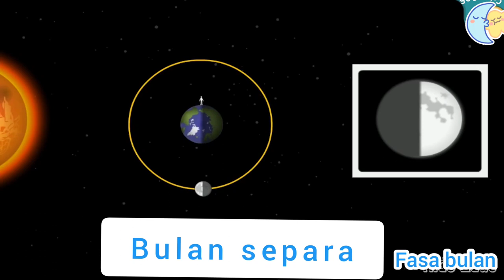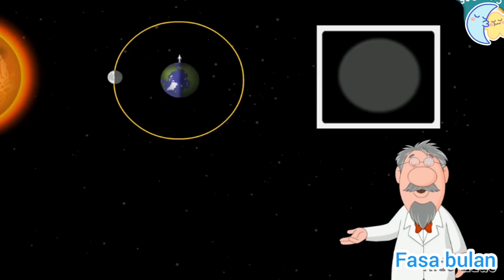fasa bulan dan demonstrasi fasa bulan